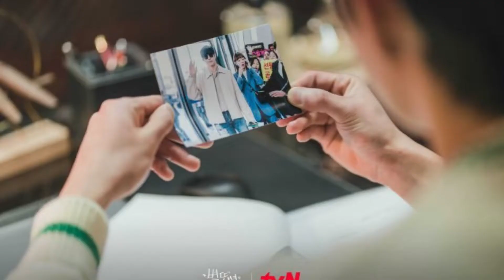Kdrama Review: Sh**ting Stars 2022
As one of the nation’s most beloved stars, Gong Tae Sung is used to living his life in the spotlight. With the eyes of the world constantly on him, Tae Sung does his best to keep a smile on his face and his temper in check. Seen by the people as a kind and polite young man, the only people who don’t buy into his whole good guy persona are those working for his management company.

As the head of that company’s PR team, Oh Han Byeol knows exactly what Tae Sung is really like. Well aware of his strong desire to win and his hot temper, Han Byeol has had to employ her excellent speech and crisis management skills on a number of occasions, in order to keep Tae Sung’s reputation as spotless as it seems. Constantly bickering, there isn’t anyone in the world better suited to the role of natural enemies than Han Byeol and Tae Sung.

Forever at odds with each other, Tae Sung and Han Byeol seem destined to hate each other forever. But could the time they’re forced to spend together change those feelings or will their mutual loathing last for all eternity?